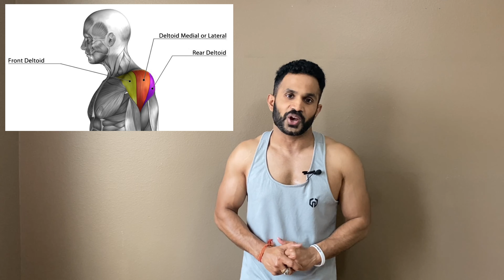Ultimate Shoulder Workout With Resistance Band | Advanced Series | Session 6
Hello Friends, Watch this video and perform an intense resistance band shoulder workout at home to build broad and big shoulders. This is session 6 of my resistance band advanced series. So please check it out!!
Intro - 00:00
Warm-Up - 00:37
Shoulder Press - 01:21
Side Lateral Raise - 02:18
Front Raise - 03:09
Upright Row - 04:13
Shrugs - 05:05
Bent-Over Reverse Flys - 06:00
OTHER VIDEO OF THIS SERIES -

If you have any suggestions/questions/comments, please let me know in the comments section and if you liked this video then please subscribe, share, and give this video a big thumbs up. Thanks!
I'm using these bands and I bought them from Amazon.com